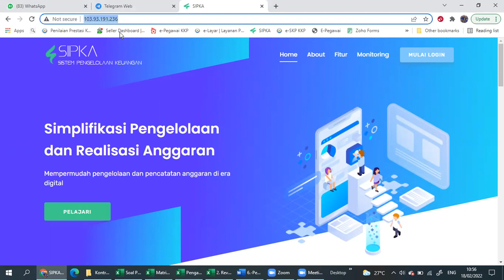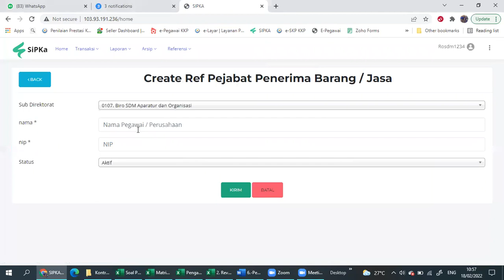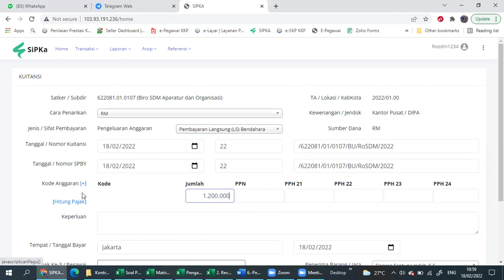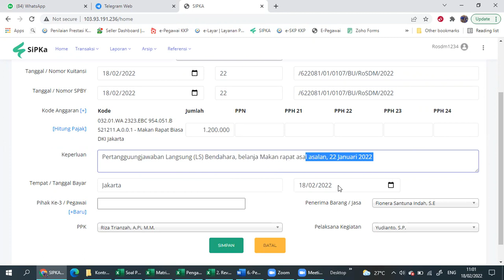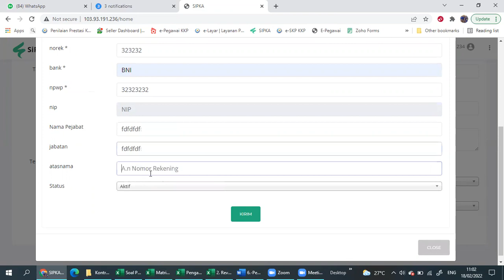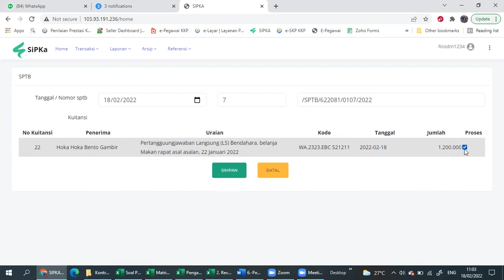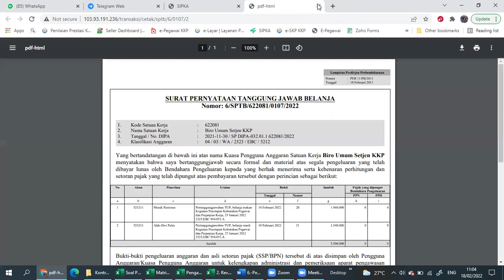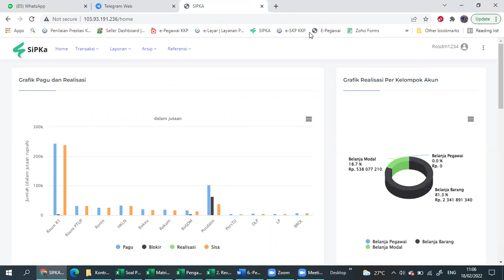Tutorial SIPKA 2022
Aplikasi keuangan 2022

Username : Rosdm1234
Password : Rosdm1234!